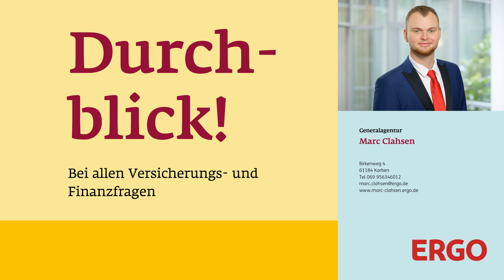ERGO Versicherung Marc Clahsen / Fitnessstudio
➡️  INFOS  ⬅️